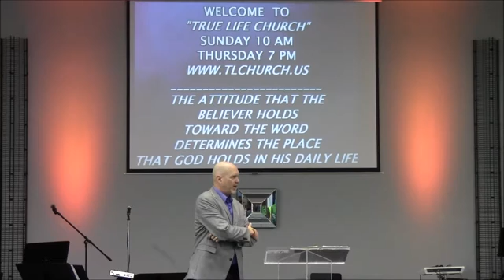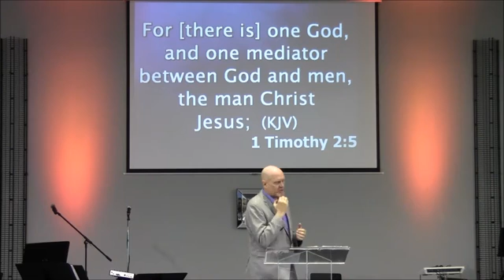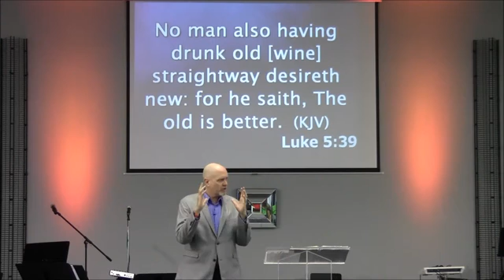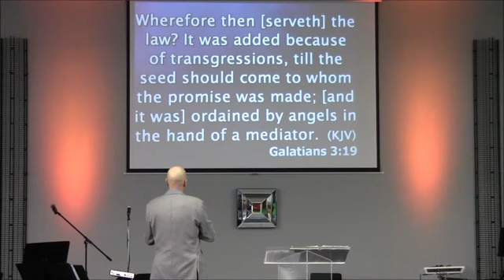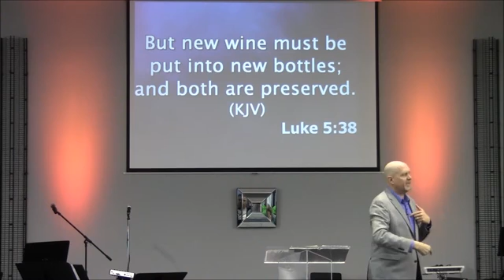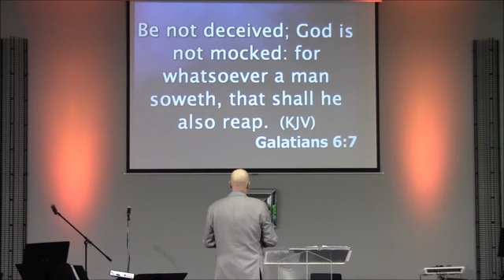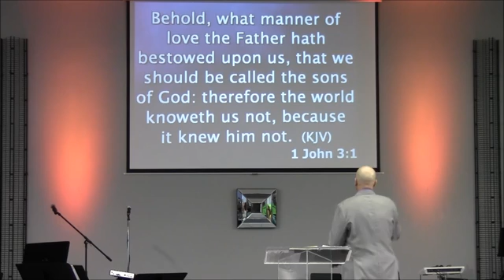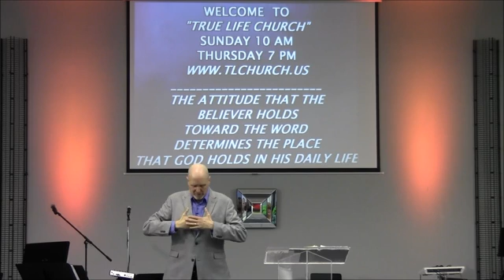Tearing Garments & Breaking Wine skins, 8-21-16